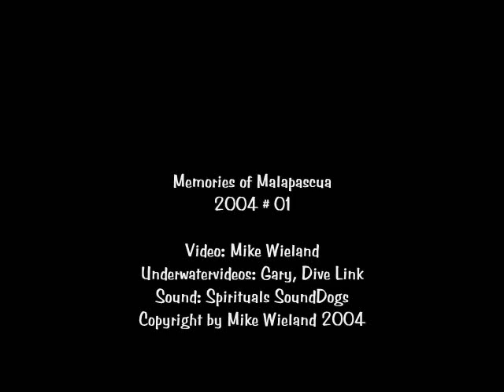Memories of Malapascua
Join a tour with a banka around the island of MALAPSCUA, Cebu, Philippines.